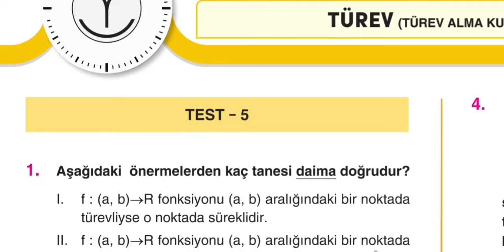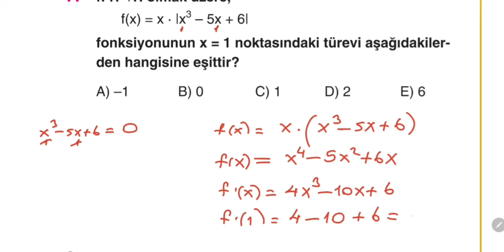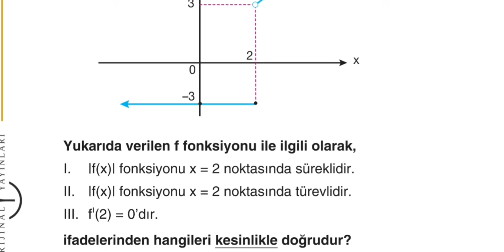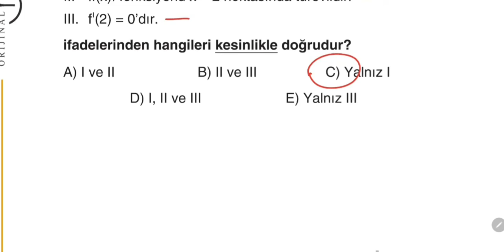AYT MATEMATİK SORU BANKASI TÜREV TEST 5